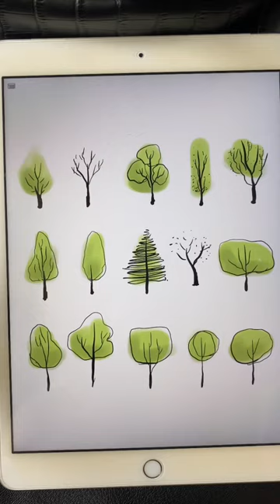How to sketch tree?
An architecture tree sketch is a drawing or illustration that features the combination of architectural elements and trees. It can be a representation of a building or a structure surrounded by trees or a design concept that incorporates nature into the architectural design. Architecture tree sketches can be created using various mediums such as pencil, pen, charcoal, watercolor, or digital tools. These sketches are often used by architects, designers, and artists to explore the relationship between buildings and their surroundings and to develop ideas for integrating natural elements into their designs. They can also serve as artistic expressions of the beauty and harmony between man-made structures and the natural world.